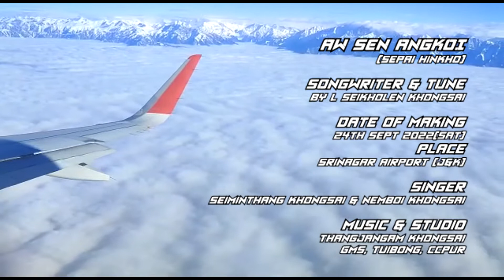AW SEN ANGKOI (Sepoy hinkho)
Songwriter &tune  : L. Seikholen Khongsai
Date of making : 24th September 2022 (Sat)
Place : Srinagar Airport, (J&K)
Singer:  Seiminthang Khongsai & Nemboi Khongsai
Music & Studio : Thangjangam Khongsai, GMS, Tuibong, Ccpur

*Verse-1*
_Pasal_
Lenna vanghen dang jong le, ken kasen angkoi kamil theipoi,
Sing sung khankho le venchoi cheng,
Ahpi nou hui bang hin huiyo,
_Numei_
Henge heu ken kamil theipoi, lhasam le lunglhom hijeng jongleng,
Venchoi cheng le sing sunga din
Pathen songin pang jing nange.

_Chorus (both):_
O sen angkoi eini khankho, o sen angkoi eini khankho,
 Songpi bangin ding det jing hite.
Sepoy hinkho hi hah jongle, lungset  khaogui tuh det hite.
Lungtup Vabang  cha'n lengkhom hite.

 *Verse-2*
_Pasal_
Dam'a suty kahung teng le, lhaisel banjal neina sango,
Chun le Jo venchoi cheng  te toh,  ngailut ankong iso khom diu.
_Numei:_
Nahung dingkal kangah lel ji e, nikho chomcha ding hijongleh,
Lungtoh in thimthu lel hite, Khankho thimthu lel ding atame.

 *Verse- 3*
_Pasal:_
Tun kei jong vaikon kit tange, insung Maicham neisem peh tan,
Pathen henga taona aw hi, keiya dia katha hatna pen.
_Nunei_
Taona pumin kahin lhai o, lungneo louvin vaikon maitan.
I-kimu to kit kahseuvin Pathen in nahin ching jing hen. .

*Verse-4*
_Pasal:_
Dou gal melma ahat in, nomin hinkho kamang theipoi,
Melma te kajo jou nadin Pakai henga nei taopeh o.
_Numei:_
Dou gal melma hatjeng jongle, kisong lel lou jenin Heu,
Pakai henga kahin taopeh jing, Pathen in na umpi jingnai.